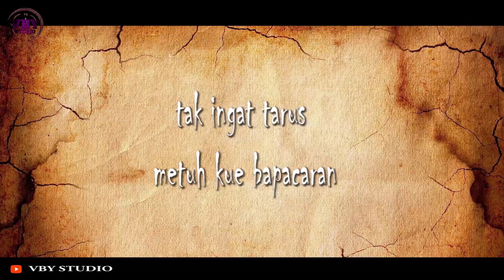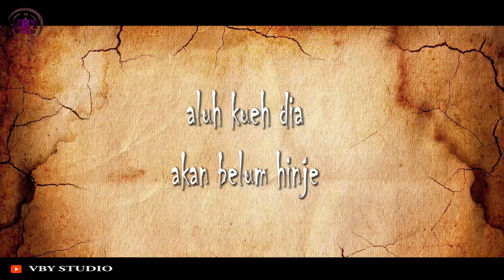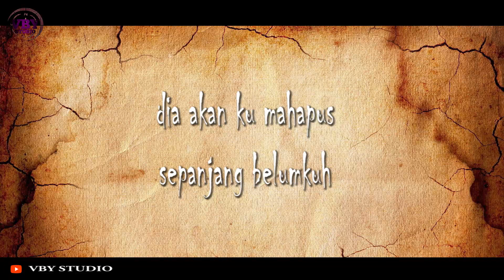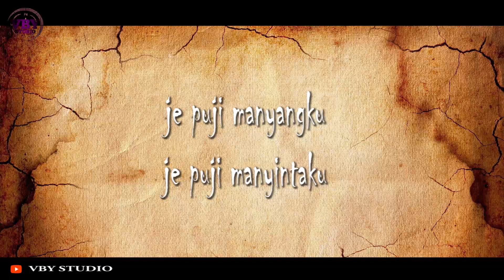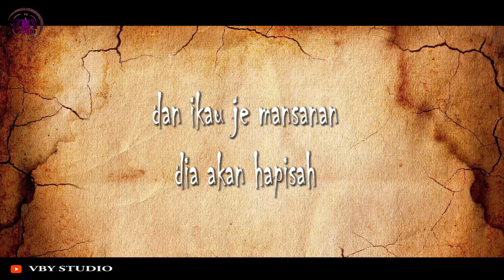LAGU DAYAK TERBARU 2020 || MANGGANANG IKAU - ANEXARTITA BAND | (official lyric video)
Title : Mangganang Ikau
Voc : Play
Gitar 1 : Jemy
Gitat 2 : Henry
Bass : Jackwilder
Keyboard : Yuhan
Drums : Deby

Cipta : Idan/Play

Mixing&Mastering :Adv.Habibi B. Arrabat,SH
Arransment :VBY STUDIO&ANEXARTITA

Terima kasih sudah berkunjung di chanel Vby studio dukung terus chanel Vby studio dengan cara :
COMENT
 || Jangan lupa bunyikan loncengya || terima kasih ||